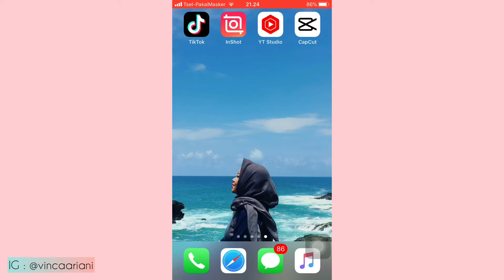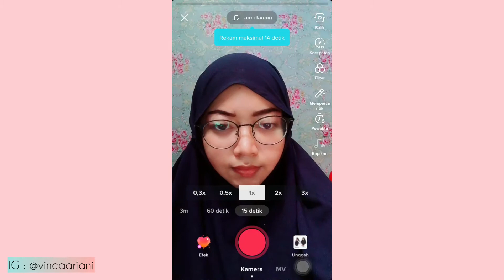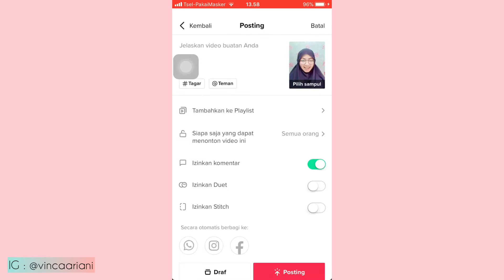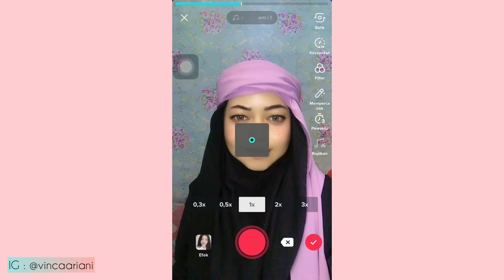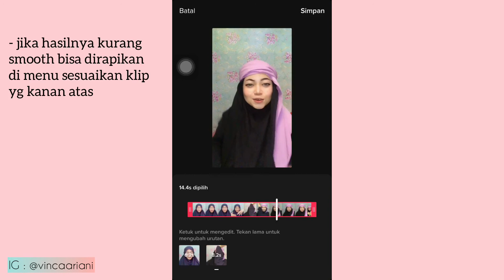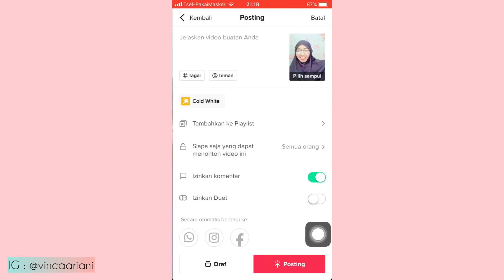CARA BUAT VIDEO TRANSISI MAKE UP TIKTOK AM I FAMOUS LIKE THAT DOJA CAT | TUTORIAL TRANSISI TANGAN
video spesial kali ini aku mau share ke kalian tutorial buat video transisi make up tiktok pake lagu dari doja cat judulnya like that, gampang bgt untuk pemula , jangan diskip yaa biar jelas 😄

Selamat Mencoba 😊

Happy Tummy 😊

Wassalamu’alaikum